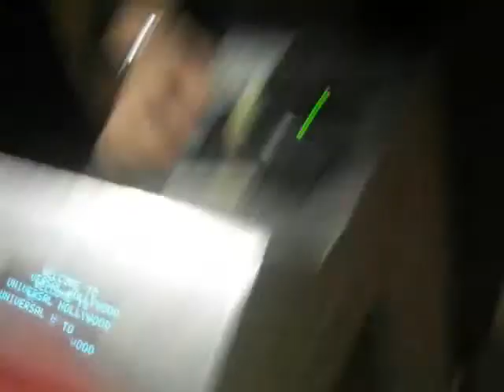Halloween Horror Nights 2009 AGAIN! (Part 1)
The homie Stephanie and I hit up Halloween Horror Nights for the last time till next year! This part includes the whore maze.

A lucky few including myself hit up Universal Studios for Halloween Horror Nights on the 24th of October. Halloween horror nights bloody sluts dancing chainsaw universal studios a day to remember downfall of us all preferred parking multisync 95 my bloody valentine Halloween saw 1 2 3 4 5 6 game over chucky playhouse be mine 4ever bear in the big blue house tram urine whoopi Goldberg live or die scare zone shaun of the dead vampires forgetting Sarah Marshall robot Nazis the strangers are retarted down syndrome dinosaur uber dwarf random army pig face Stephanie steve ivan angeolyn Justin allen joseph are all pussies take off your clothes diamond beanie lost dumbass frozen lemonade mango cherry motherfucker dennys stupid Mexican waiter a la mode diarrhea falling asleep AHH shitty funnel cake useless memory card Stephanies a pussy and ruined my footage opportunities imam go this way no no no hold me hold me I got ya tyra banks shia labeouf economy ass bitch shit banana eater the berrics are wax bill and ted too much dancing watchmen star trek theotis Beasley is amirs boyfriend weird otter pop Gatorade I have friends..got a good grate on my test..paper towels.i dont need any of you frosted flakes BITCH